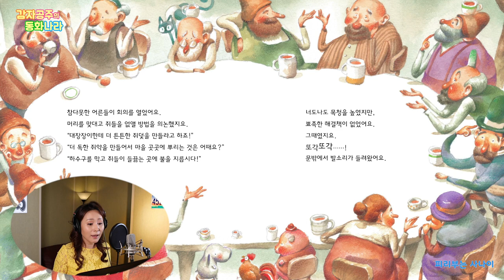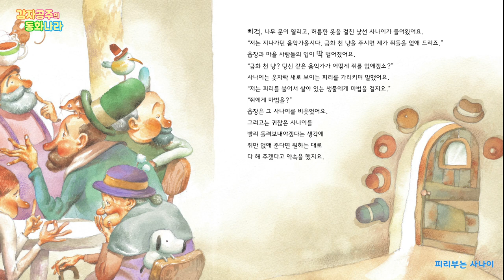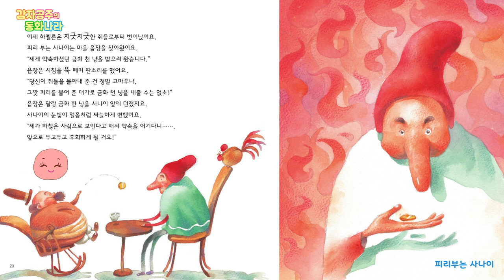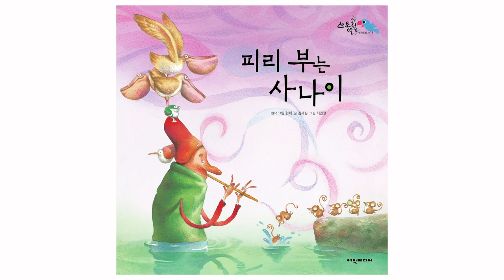[감자공주의 동화나라] 피리부는 사나이/동화책 읽어주기/ 그림책 읽어주는/ storyteller / The pied piper / 감자공주/동화구연/구연동화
재미있게 책 읽어주는 감자공주이모에요!